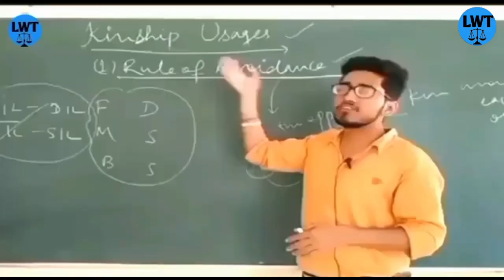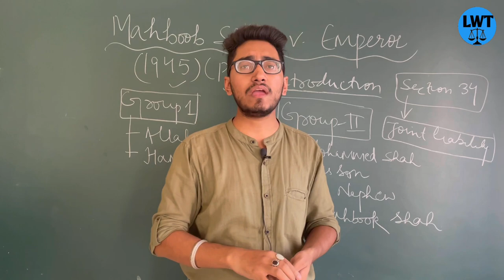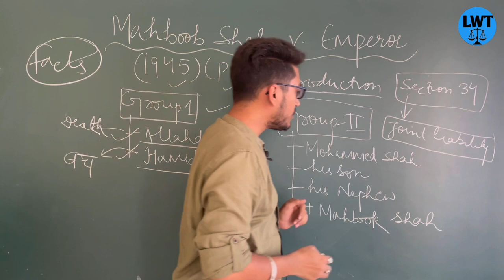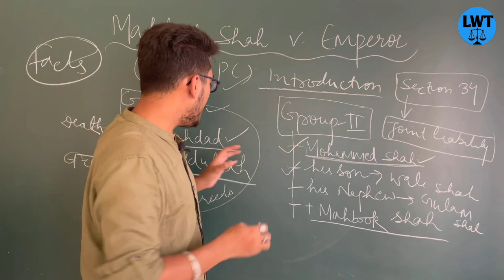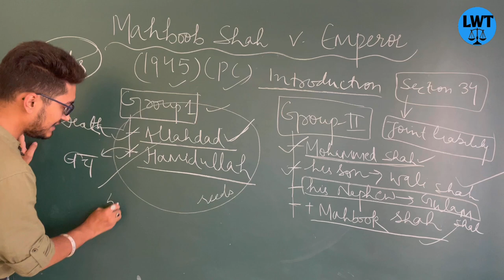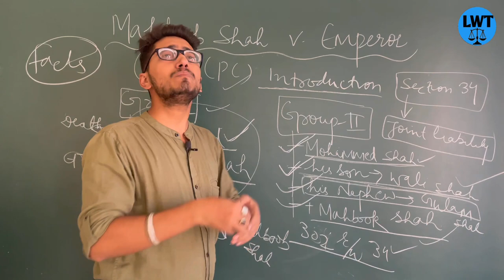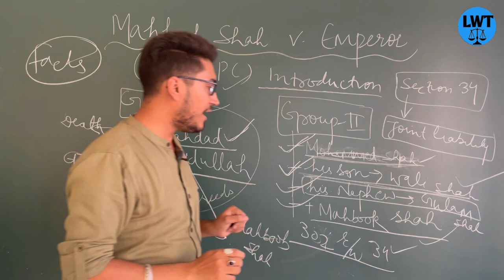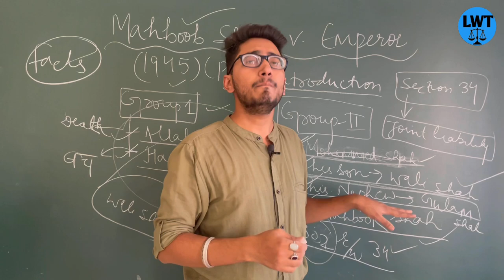Mehboob Shah v. king Emperor 1945 PC